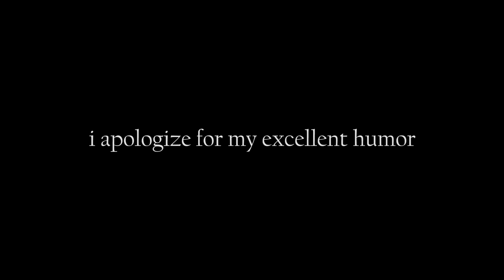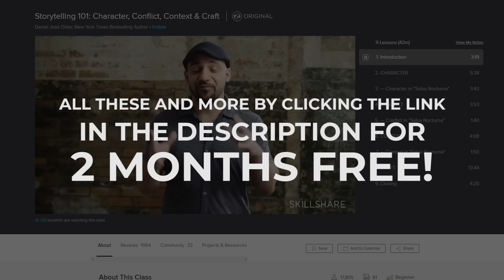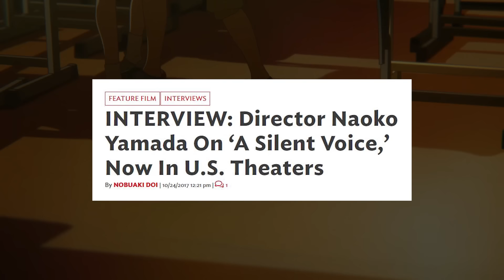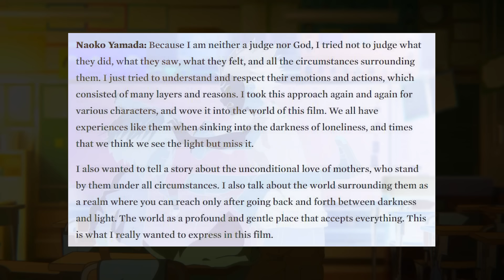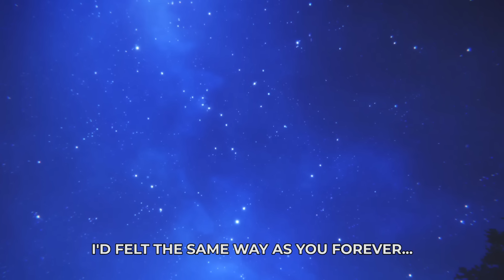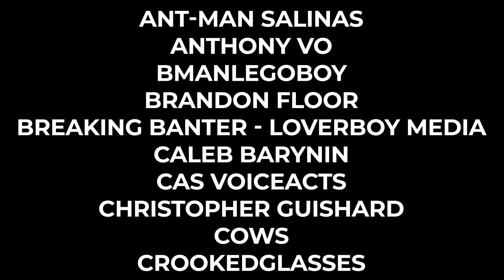The Reality of A Silent Voice | Portraying Anxieties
A Silent Voice, or Koe No Katachi, The Shape of Voice, or 映画 聲の形 is a film by Naoko Yamada that is all about going through life with regret and anxiety, and I talk about that and the journey's the characters take in this video!

Browntable Merch!